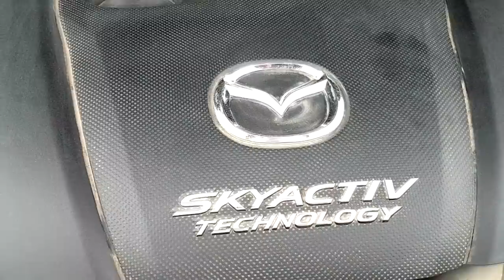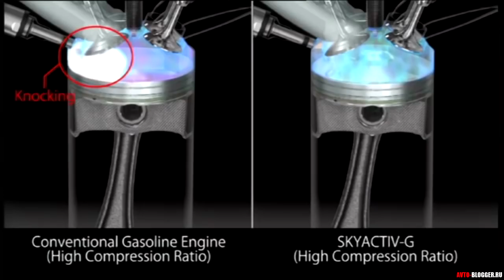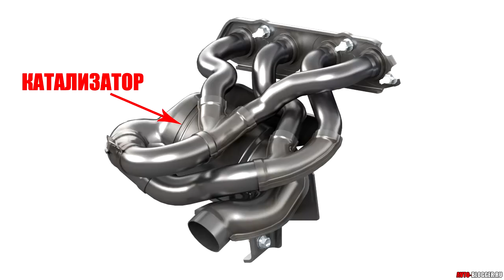ДВИГАТЕЛИ SKYACTIV ОТ MAZDA. А БРАТЬ ТО СТОИТ???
Технологичные моторы от компании MAZDA, какие новшества, как работает, стоит ли брать? Какой ресурс и проблемы. Разбираем подробно ...